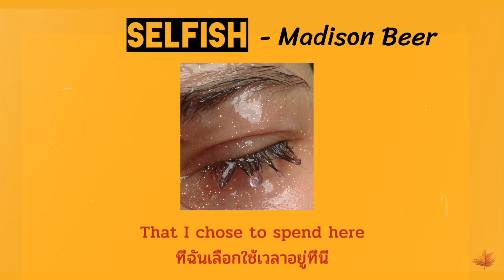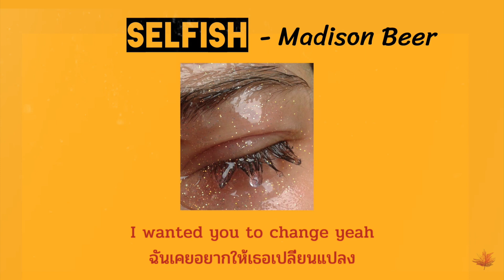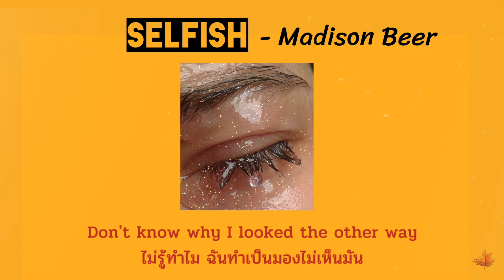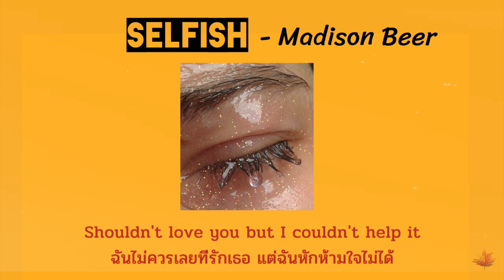[แปลเพลง] Selfish - Madison Beer // Lyrics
𝐒𝐞𝐥𝐟𝐢𝐬𝐡 - 𝐌𝐚𝐝𝐢𝐬𝐨𝐧 𝐁𝐞𝐞𝐫
เป็นเพลงที่เข้ากับ Toxic Relationship มากเพลงนึง เราว่าทุกคนน่าจะต้องเคยเจอคนที่ทำอะไรให้ทุกอย่างแล้วก็ยังไม่พอ ถ้าใครกำลังมีความสัมพันธ์แบบนั้นอยู่ก็เป็นกำลังใจให้ออกมาให้ได้นะ เพราะคนเห็นแก่ตัวไม่เคยรักใครจริงๆ ฮึบๆ
ขอเพลงได้นะ & ติชมได้เลยจะได้เอาไปปรับปรุงค่า
𝐓𝐫𝐚𝐧𝐬𝐥𝐚𝐭𝐞𝐝 𝐛𝐲 𝐌𝐚𝐩𝐥𝐞 𝐢𝐧 𝐀𝐮𝐭𝐮𝐦𝐧 ✿
ʕ•́ᴥ•̀ʔっ♡